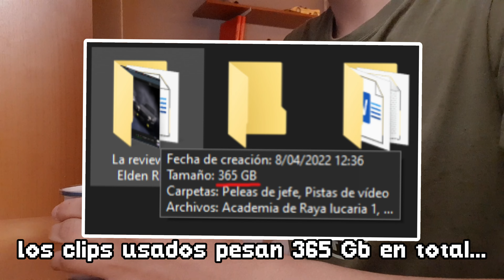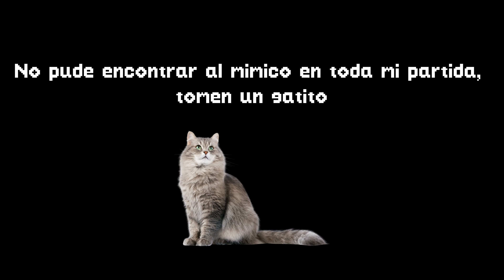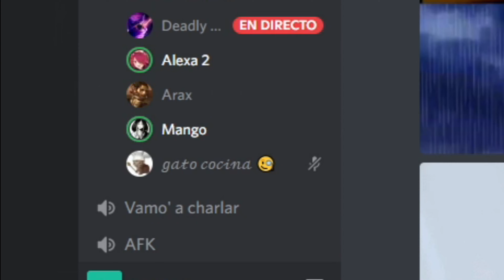Entonces... ¿Qué tal es Elden Ring? | Deadly Empanada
[⭐] Llevo semanas guardándome clips para poder hacer este vídeo, así que acá más o menos toda mi opinión sobre el último juego de FromSoftware.

Sí, guardé como 365 Gb de clips e hice un vídeo de solo 15 minutos, a mí también me duele...